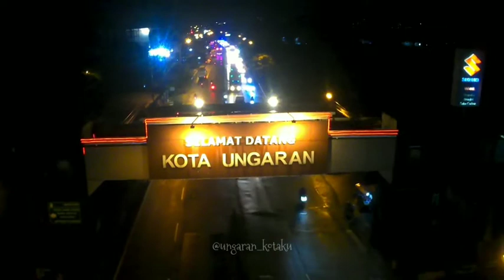batas kota Ungaran | Drone night view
Batas kota ungaran dari arah bawen.
disekitar terdapat kuliner legendaris, Tahu Baxo bu Pudji.
200 M dari batas kota ada toko roti Virgin.
dan universitas Ngudi Waluyo tepat 100meter dari batas kota.